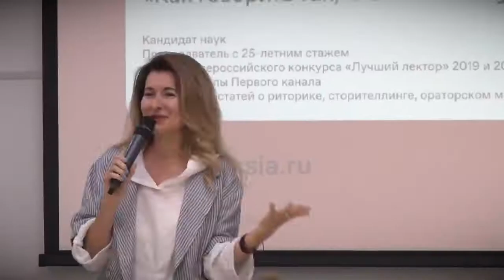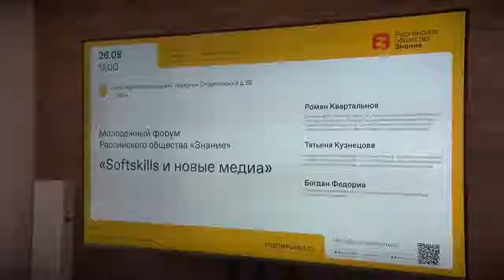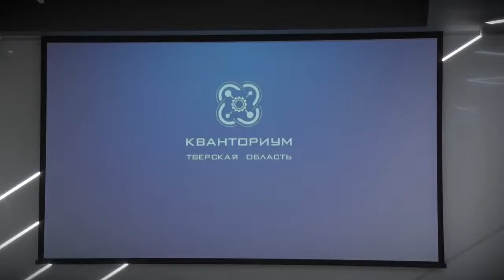В Твери проходит молодёжный форум «Soft Skills и новые медиа»